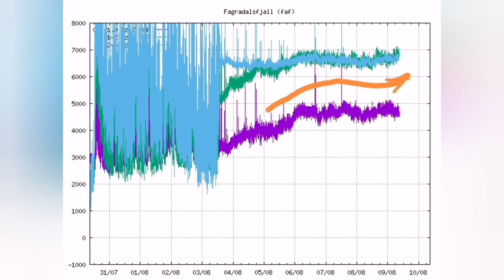Volcano Set Two Records For Eruption In Iceland Meradalir Fagradalsfjall Geldingadalir Volcano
The mbl.is has a fascinating story which I highly recommend you also visit and read here:

In brief it says:

The experts of the consulting and software company Expectus have built an interactive and live dashboard in Tableau that is based on earthquake data from the Icelandic Meteorological Office and shows, among other things, the development of seismic activity on the Reykjanes Peninsula. The purpose is to shed a better light on the location, frequency and extent of the earthquakes.

The first major earthquake in the region last year measured 5.7 on February 24, 2021, and there were continuous earthquakes for 23 days until the eruption, usually about 200 earthquakes per day. The first big earthquake on the eve of the eruption in Meradöl happened on July 31, with a magnitude of 5.4. This year, the average number of earthquakes was around 100 per day.

"If the same number of days had passed since the first big earthquake in 2021, the eruption would now have occurred on August 22, but it only took a few days, five days passed between the first big earthquake and the eruption," says Sindri

"Therefore, it is interesting to wonder if last year's earthquake loosened the rock layers, which could mean that magma could emerge even earlier in the next eruptions, or if the amount of magma is so much greater."

Sindri says that a dashboard like this can be useful in order to increasingly communicate data from the public sector to the public and enable as many people as possible to use it for information. "These are actually numbers in human terms, so to speak," says Sindri, adding that more dashboards are needed in other areas.